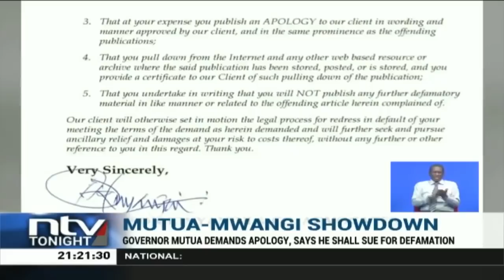Activist Boniface Mwangi accuses Machakos Governor Mutua of vandalizing his home